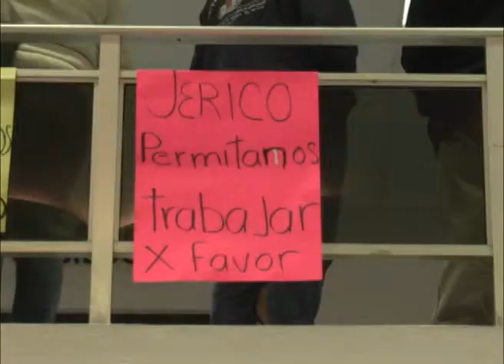MANIFESTACION YONKEROS EN PRESIDENCIA